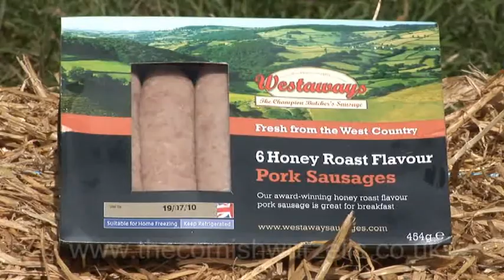THE WURZELS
THE CORNISH WURZELLS FOR TV ADD.